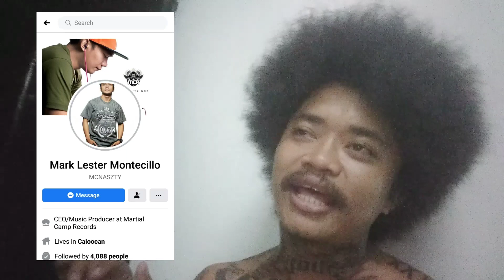YOUNGONE NATURAL WALANG HALONG KEMIKAL 👌